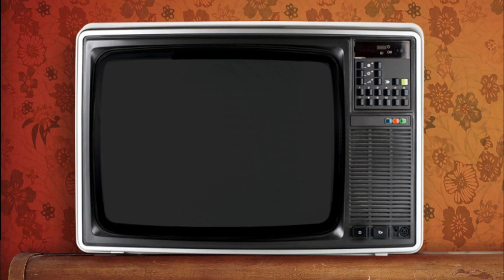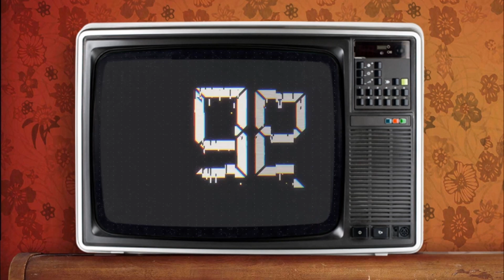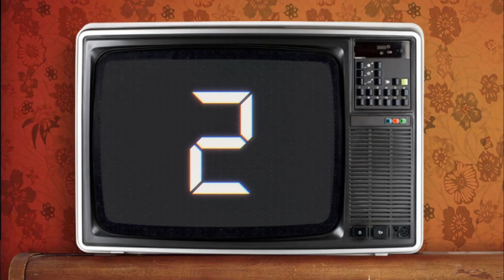Os 10 PROGRAMAS MAIS ANTIGOS da TV no Brasil! Tem até GAÚCHO!!!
Quais são os *PROGRAMAS MAIS ANTIGOS* da nossa TV? Neste episódio trazemos mais uma lista com *10 atrações* que estão no ar há mais tempo. Tem de tudo: programa de auditório, esportivo, telejornal, até GAÚCHO! Confira!!! Clique no link da descrição, baixe o app e solicite seu PicPay card agora, e usando o cartão de crédito você ganha 10 reais na moleza. PicPay: Todo mundo usa. Todo lugar aceita.